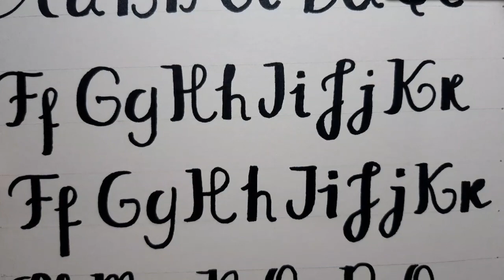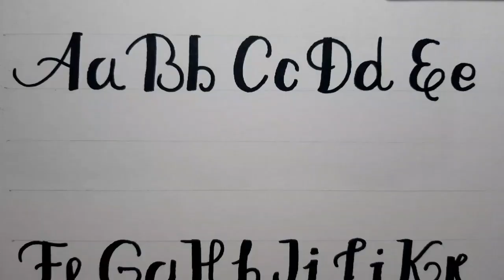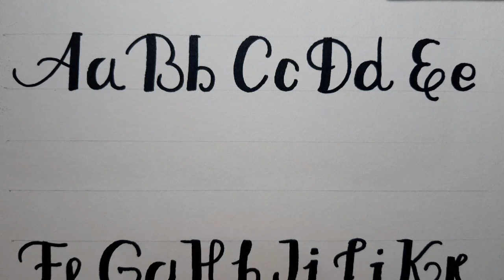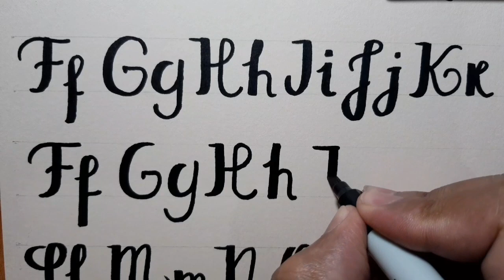Quer aprender escrever bonito? Caligrafia DS